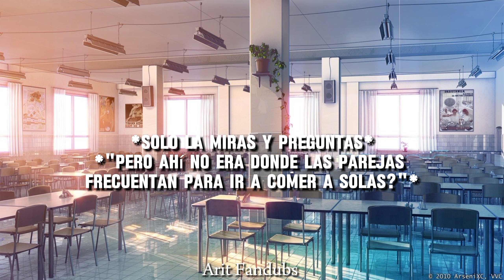''𝐄𝐥 𝐂𝐡𝐢𝐜𝐨 𝐧𝐮𝐞𝐯𝐨''𝑷𝑻.2--𝑵𝒂𝒈𝒂𝒕𝒐𝒓𝒐-𝑺𝒂𝒏--𝑨𝑺𝑴𝑹 𝑹𝑶𝑳𝑬𝑷𝑳𝑨𝒀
(っ◔◡◔)っ ♥Espero que les haya gustado el video,Es mi primera vez haciendo este tipo de contenido si te gustó dale like y compartelo ;3, El contenido no es de mi autoría créditos al autor original, esto fue hecho con motivos de entretenimiento
Autor:Nanashi
Voz de Nagatoro: Yop :3 ♥